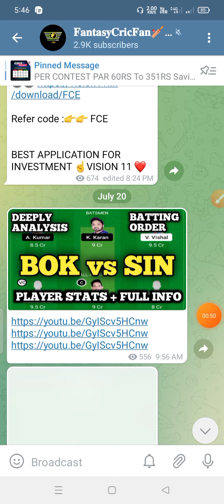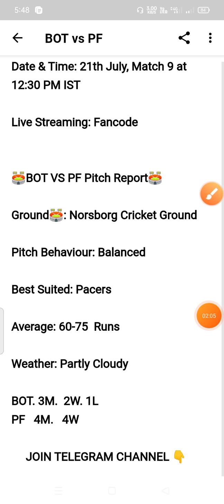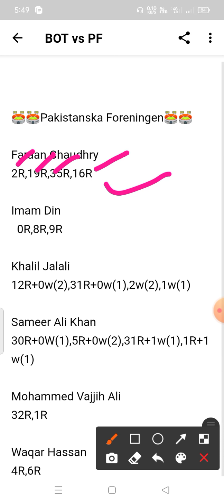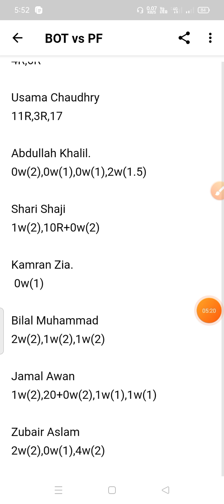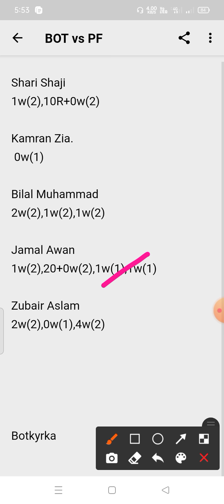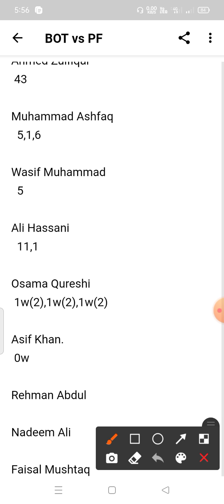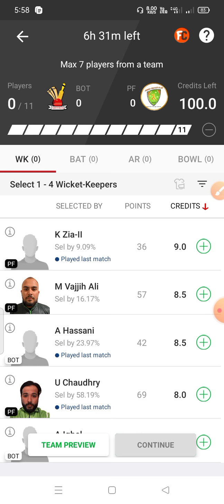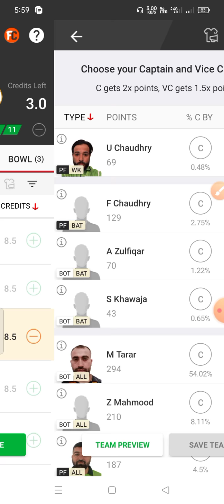BOT vs PF Dream11 Team ! BOT vs PF Dream11 ! bot vs pf ! bot vs pf dream11 prediction ! pf vs bot !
BOT vs PF Team
BOT vs PF Dream11
BOT vs PF Dream11 Team
BOT vs PF Prediction
BOT vs PF Stats
BOT vs PF Team Prediction
BOT vs PF Dream11 Prediction
BOT vs PF
BOT vs PF ECS T10 Sweden Team
BOT vs PF Players record
BOT vs PF Players stats
BOT vs PF Today Team
BOT vs PF Today Dream11
BOT vs PF Today Dream11 Team
bot vs pf batting order
today team
today dream11
today dream11 team
BOT vs PF
BOT vs PF Dream11 Team Prediction
PF vs BOT Dream11 Team Prediction
PF vs BOT Dream11 Team
PF vs BOT Dream11
PF vs BOT
PF vs BOT Dream11 Prediction
Fantasy Cricket
Ecs T10 Sweden
Fancode Ecs T10 Sweden
BOT VS PF
BOT VS PF DREAM11 ANALYSIS
BOT VS PF MATCH PREDICTION
BOT VS PF GAME OF 11
BOT VS PF MATCH TEAM
BOT VS PF TODAY'S TEAM ANALYSIS
BOT VS PF T10 MATCH
BOT VS PF T10 TEAM
BOT VS PF MATCH
BOT VS PF TEAM ANALYSIS
BOT VS PF TODAY'S MATCH
BOT VS PF GO11
BOT VS PF ODD
BOT VS PF TODAYS  T10
BOT VS PF T 10
BOT VS PF 19TH JULY  MATCH
BOT VS PF 19/7/2021
BOT VS PF TEAMS
BOT VS PF SWEDEN T10
BOT VS PF SWEDEN
BOT VS PF T10 MATCH TEAM
BOT VS PF DREAM11 MATCH
BOT VS PF ECS T10
BOT VS PF SWEDEN T10 CUP
BOT VS PF T10 PREDICTION
BOT VS PF ECS T10 SWEDEN
BOT VS PF SWEDEN T10 ECS
BOT VS PF T10 ECS
BOT VS PF T10 CRICKET
SWEDEN T10